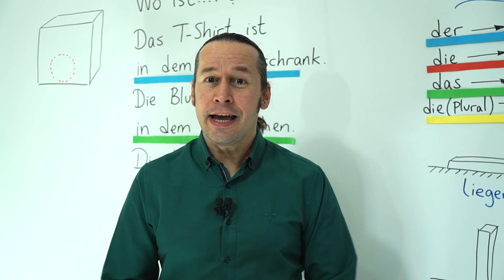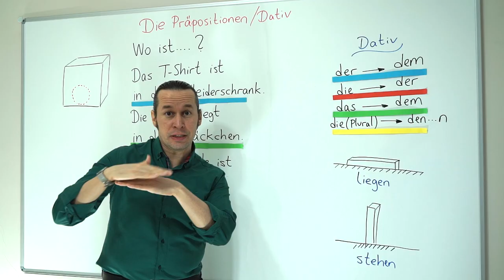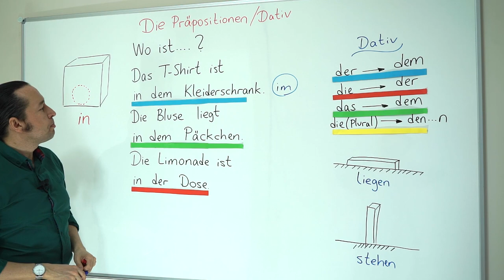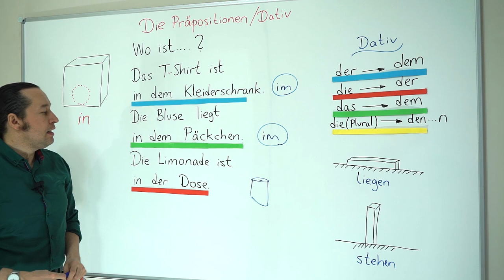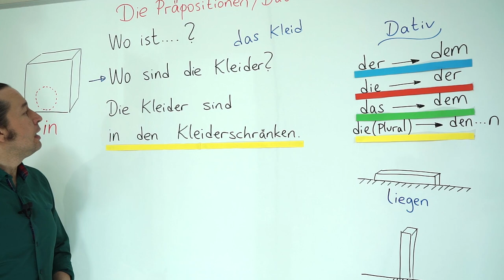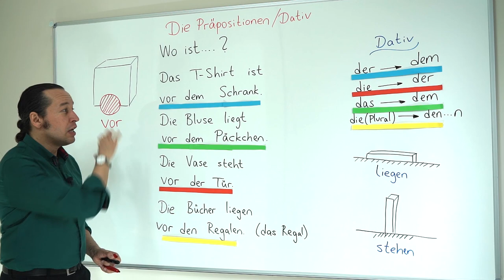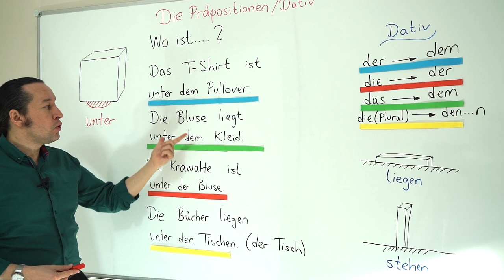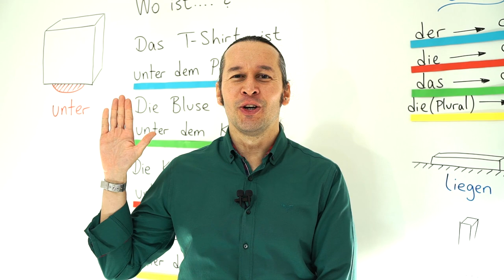Almanca A1 INTENSIV Ders - 17 Die Präpositionen / Dativ - Almanca Yer Edatları, "Wo" Soru Kalıbı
Almanca öğreniyorum diyen herkese merhaba. Bu Almanca Kolay dersimizde, Die Präpositionen / Dativ - Almanca Yer Edatları, "Wo" Soru Kalıbı konusunu daha önceki derslerimizde öğrendiklerimizle birleştirerek pekiştiriyoruz.
Yeni almanca kelimeleri öğrenirken mutlaka artikeli ile beraber öğrenelim. Almanca kelimelerin doğru telaffuzlarına dikkat edelim ve bol tekrar edelim. İyi çalışmalar, başarılar.

dersimizi tamamlamış olmanızı tavsiye ederiz.